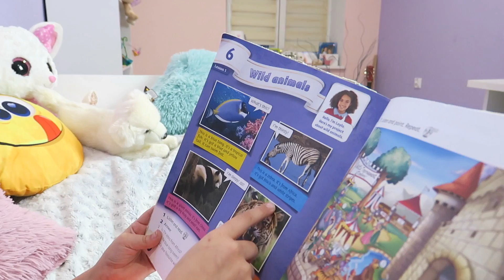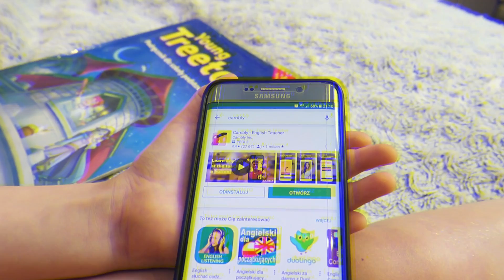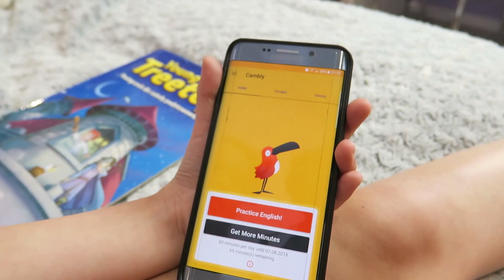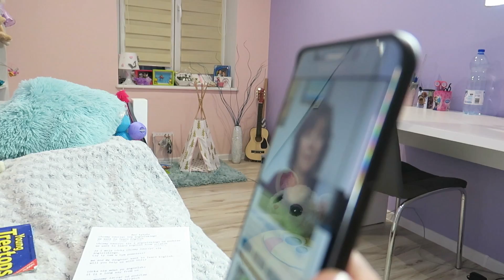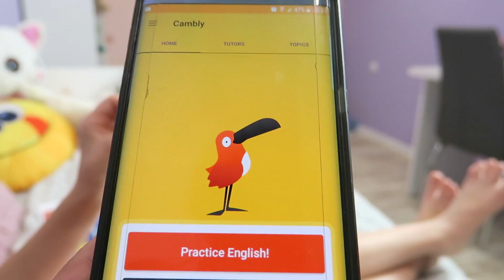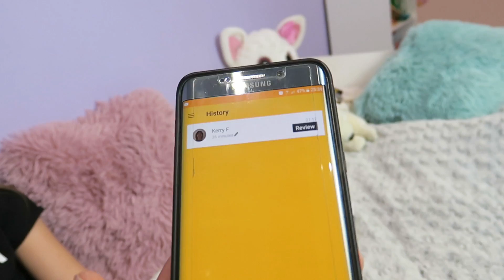NAJLEPSZY SPOSÓB NA NAUKĘ J. ANGIELSKIEGO CAMBLY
KOCHANI TUTAJ MACIE LINK  I NA POCZĄTEK OTRZYMACIE 10MIN DARMOWEJ LEKCJI

A TUTAJ MACIE 10% ZNIŻKI NA ZAKUP TEJ APLIKACJI

 http: // www .cambly.com / invite / nikoltv

DZIĘKUJE JEST JUŻ NAS 67TYŚ❤️
WOLNYM KROKIEM IDZIEMY PO 100TYŚ...😍😍

WSPÓŁPRACA?